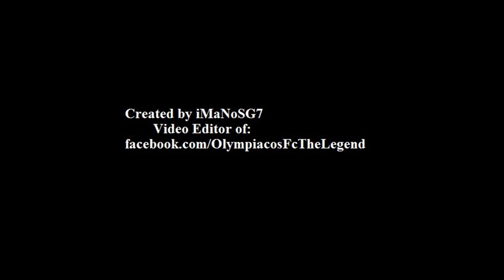Levante Ud - Olympiacos FC - The Legend | Trailer